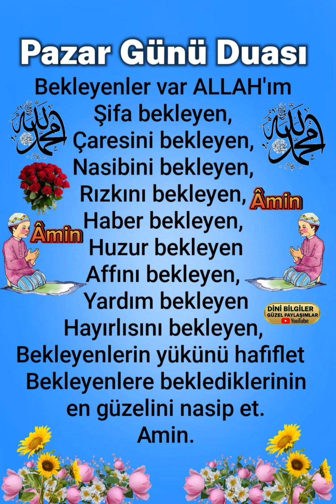Pazar günü Duası Yüce Rabbim kabul eylesin inşallah çok güzel bir dua